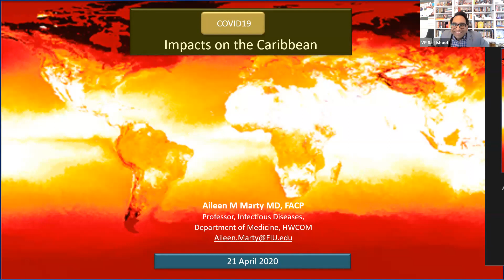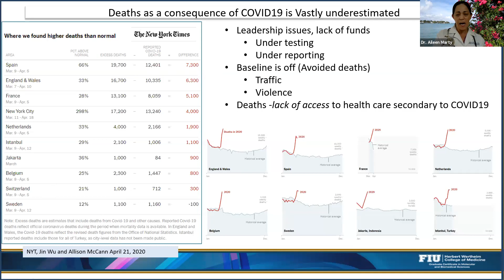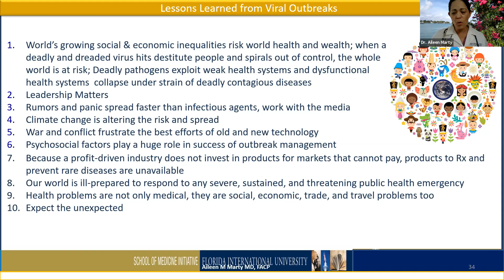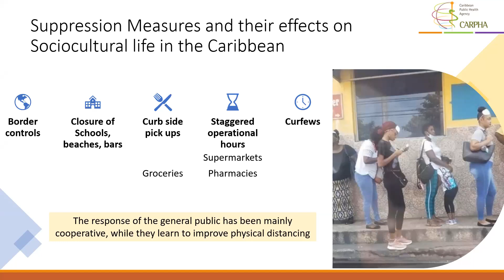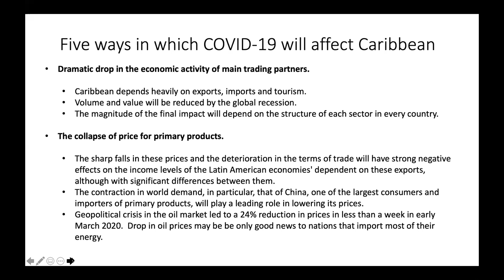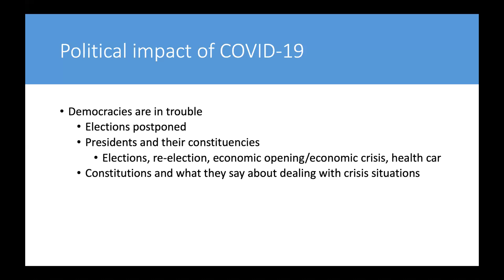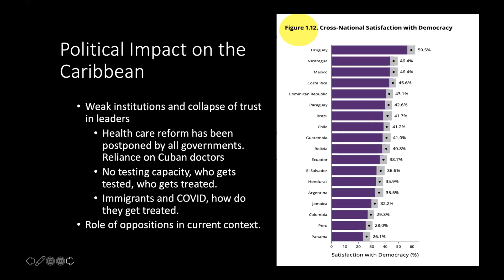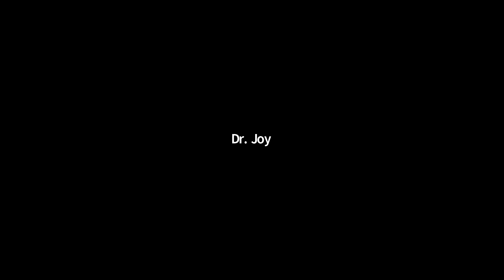COVID-19 & the Caribbean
Trends and Impacts of the Pandemic on Social, Economic and Security Policies with Saif Ishoof (FIU Office of Engagement), Dr. Aileen Marty (FIU Herbert Wertheim College of Medicine), Dr. Eduardo Gamarra (FIU School of International and Public Affairs) and Dr. Joy St. John (CARPHA Caribbean Public Health Agency).